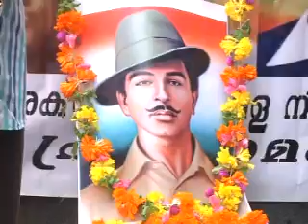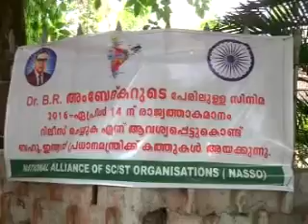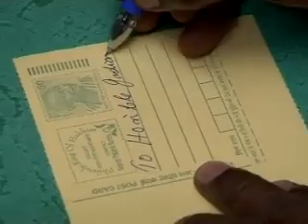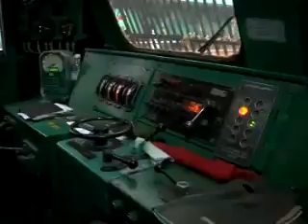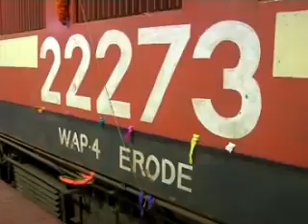KOZHIKODE JILLAVARTHAKAL 23 03 2016